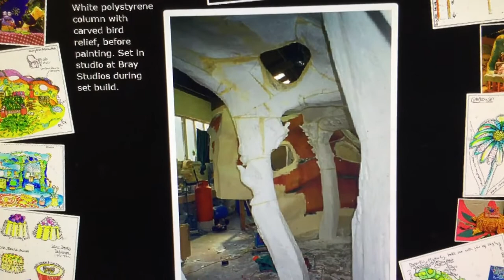The Roly Mo Show: Behind the Scenes (PHOTO GALLERY) (2004) (10 SUBSCRIBERS SPECIAL)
So to celebrate it, here's a look at some rare behind the scenes photos showing the sets and concept drawings for The Roly Mo Show, the spin-off of the Fimbles. One of the pictures also has the crew and cameras filming an episode.

The Roly Mo Show was filmed at Bray Studios, near Maidenhead, Berkshire.

Taken from Mo Holden’s website
(Mo worked as a designer for the programme.)
The Roly Mo Show page requires Flash to use it, but remember, Flash will be gone this Christmas.